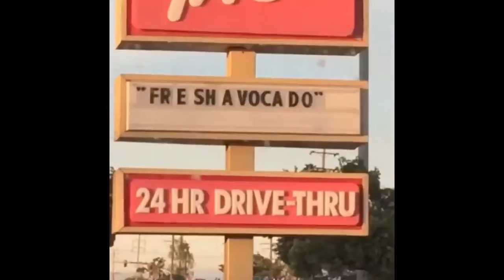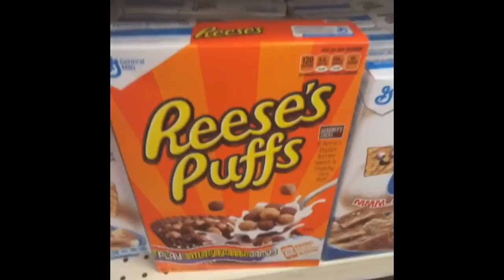BEST OF VINE *TRY NOT TO LAUGH CHALLENGE*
Best Vines of all time Part 1.